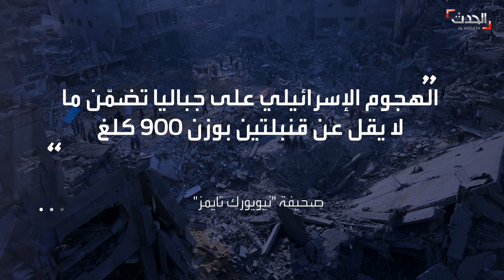"نيويورك تايمز" تكشف طبيعة القنبلة التي ألقتها إسرائيل على مخيم جباليا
"نيويورك تايمز" تكشف طبيعة القنبلة التي ألقتها إسرائيل على مخيم_جباليا: تزن نحو طن وهي ثاني أكبر قنبلة في ترسانتها
لمعرفة أحدث المستجدات.. عبر البث المباشر من هنا ⤵
وبإمكانكم متابعة العربية على منصات التواصل